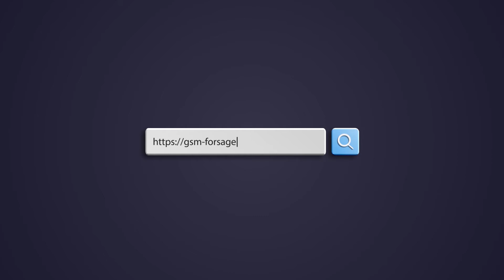Полірувальна машина фрізер Sunshine P-800 B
Представляємо Вам полірувальну машину / фризер Sunshine P- 800B. У комплект входить блок живлення 1 Ампер. Набір з наждакових насадок, перехідників, шість цанговий зі сталі, різних пилок, шліфувальних насадок, насадок для гравіювання, так само з алмазним напиленням різних форм.Тример працює від мережі з допомогою блоку. Включається обертальним вмикачем, ним можна корегувати швидкість (оберти від 5000 до 18000). Потужність триммера - 18 Ватт.

                                                     ▼▼▼Наш магазин▼▼▼
  м. Чернівці, вул. Калинівська 13, Добробут сектор 2 (1-й ряд), магазин № 5 - "GSM-Forsage"